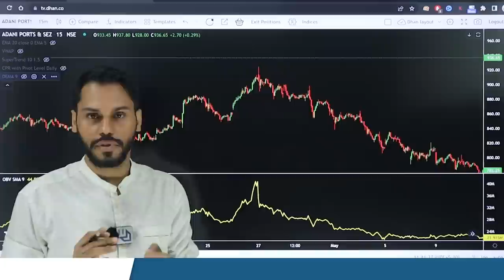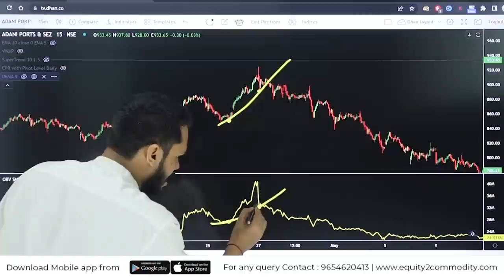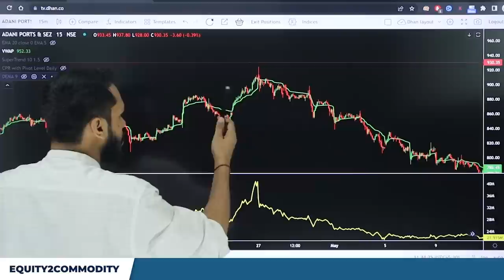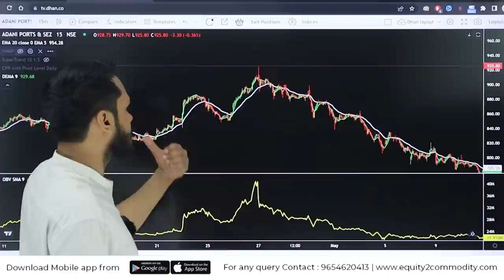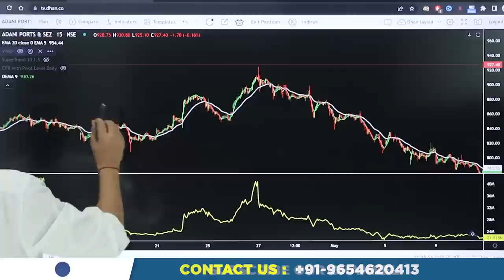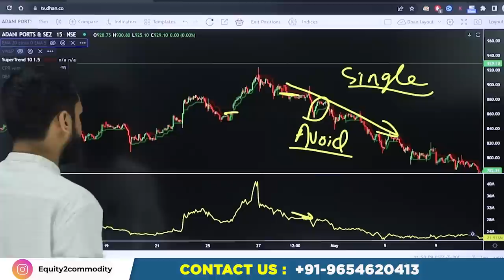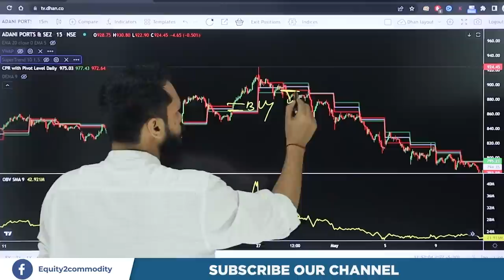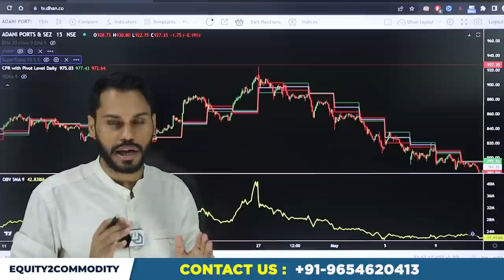TOP 5 INDICATORS FOR INTRADAY TRADING | BEST INDICATOR FOR OPTION | INDICATOR STRATEGY FOR TRADING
After Download Enter the Org Code:- fvcqr